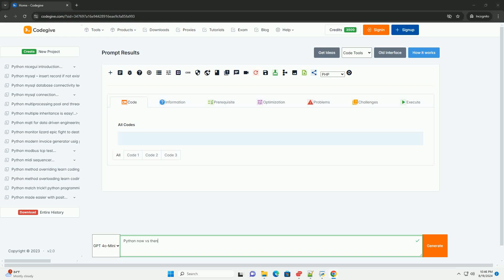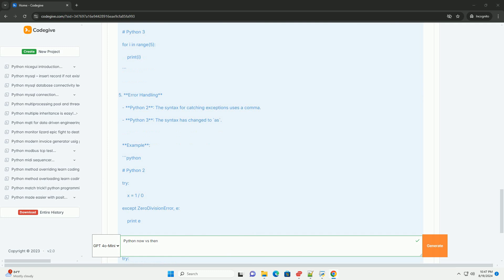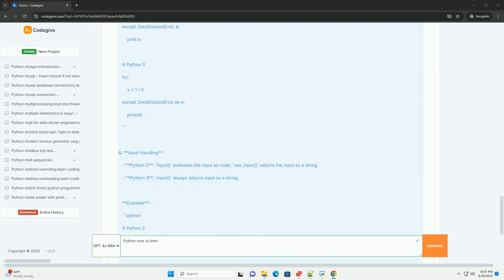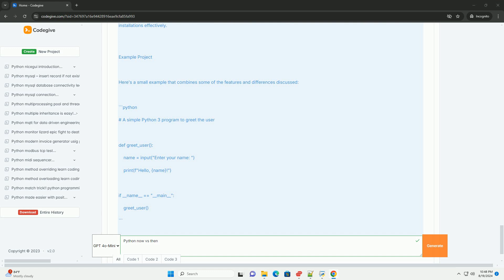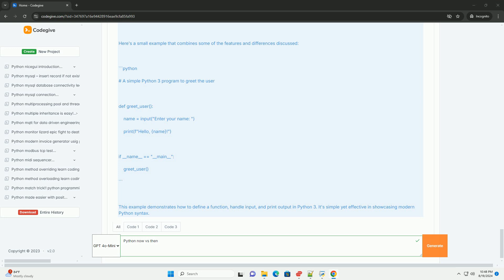Python now vs then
certainly! python has evolved significantly since its inception in the late 1980s, with major revisions that have introduced new features, improved performance, and enhanced usability. this tutorial will compare python 2.x (the last version being python 2.7, which was officially discontinued in january 2020) with python 3.x (currently the most widely used version).

### python 2 vs. python 3

key differences

1. **print statement vs. print function**
   - **python 2**: `print` is treated as a statement.
   - **python 3**: `print` is a function and requires parentheses.

   **example**:

2. **integer division**
   - **python 2**: division of two integers results in an integer (floor division).
   - **python 3**: division of two integers results in a float.

   **example**:

   to achieve floor division in python 3, you can use the `//` operator:

3. **unicode support**
   - **python 2**: strings are ascii by default; you need to define unicode strings with a `u` prefix.
   - **python 3**: all strings are unicode by default.

   **example**:

4. **xrange vs. range**
   - **python 2**: `range()` returns a list, and `xrange()` returns an iterator for large ranges.
   - **python 3**: `range()` behaves like `xrange()` from python 2, returning an immutable sequence type.

   **example**:

5. **error handling**
   - **python 2**: the syntax for catching exceptions uses a comma.
   - **python 3**: the syntax has changed to `as`.

   **example**:

6. **input handling**
   - **python 2**: `input()` evaluates the input as code; `raw_input()` returns the input as a string.
   - **python 3**: `input()` always returns input as a string.

   **example**:

7. **library changes**
   - many standard libraries have been reorganized or renamed in python 3. for example, `urlib`, `urllib2`, and `httplib` were merged into `urllib` in python 3.

   **example**:

### conclusion

python 3 introduced many changes that enhance the language's usability, maint ...

python vs alligator
python vs java
python vs c++
python vs boa
python vs sql

python vs alligator
python vs java
python vs c++
python vs boa
python vs sql
python vs python3
python vscode
python vs matlab
python vs anaconda
python vs javascript